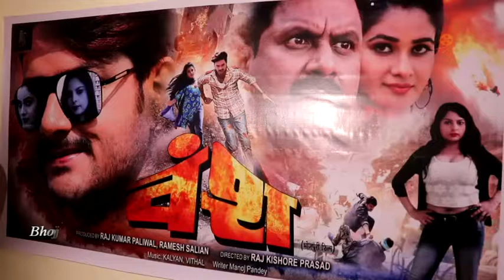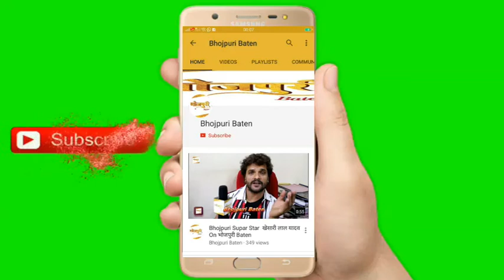Bhojpuri Film 2020 | Grand Mahurat | गौरव झा और ऋतु सिंह | ‘वंश’ का मुहूर्त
अच्‍छी फिल्‍में कौन पसंद नहीं करता है। सबों को हेल्‍दी इंटरटेंमेंट चाहिए। क्‍योंकि अचछी फिल्‍में बनायेंगे, तभी दर्शक आपको सराहेंगे। वरना आपसे दूर हो जायेंगे।‘ ये कहना है भोजपुरी सिनेमा के यंग जेनरेशन के पॉपुलर अभिनेता गौरव झा का, जो उन्‍होंने अपनी अपकमिंग भोजपुरी फिल्‍म ‘वंश’ के मुहूर्त पर कही। इस फिल्‍म का ग्रैंड मुहूर्त आज मुंबई के न्‍यू लिंक रोड ग्रांट होमटेल मलाड (नेक्‍स्‍ट टू इनऑर्बिट मॉल के पास) में किया गया, जहां फिल्‍म की कास्‍ट के अलावा अन्‍य कई गणमान्‍य लोग भी मौजूद रहे।

गौरव झा ने फिल्‍म ‘वंश’ को अपने करियर का एक महत्‍वपूर्ण फिल्‍म बताया और कहा कि कंटेंट और क्‍वालिटी बेस्‍ड फिल्‍में करना मेरी प्राथमिकता होती है। उसी कड़ी में निर्देशक राज किशोर प्रसाद की फिल्‍म ‘वंश’ भी है, जो पूरी तरह से एक फैमली ड्रामा है। इसमें मेरा किरदार बेहद अनोखा होने वाला है। अक्‍सर फिल्‍मों में शादी के मंडप से दुल्‍हन को फरार होते सबों ने देखा होगा, मगर इसमें दूल्‍हा ही भाग जाता है। वैसे तो फिल्‍म की कहानी अभी ओपन नहीं कर सकते, लेकिन मुझे फिल्‍म की कहानी पर, मेरे किरदार पर, मेरे निर्माता – निर्देशक पर पूरा भरोसा है। फिल्‍म यकीनन दर्शकों को पसंद आयेगी।

इससे पहले मुहूर्त में शामिल लोगों को धन्‍यवाद ज्ञापन करते हुए फिल्‍म निर्माता राज कुमार पलीवाल - रमेश सलीन और निर्देशक राज किशोर प्रसाद ने संयुक्‍त रूप से कहा कि फिल्‍म ‘वंश’ की फुल फ्लेज शूटिंग अगले साल 2020 के जनवरी में शुरू होगी। 20 जनवरी से इस फिल्‍म की शूटिंग की शुरूआत बनारस के खूबसूरत वादियों में हम करने वाले है, जो फिल्‍म की कहानी के अनुसार सबसे परफेक्‍ट जगह है। यह एक सामाजिक और पारिवारिक फिल्‍म है, जो पूरी तरह से साफ – सुथरी है। हम इसको लेकर एक्‍साइटेड हैं। फिल्‍म के गाने, डायलॉग, कॉमेडी आदि सभी बेहद अलग और आकर्षक हैं।

मुहूर्त के दौरान ऋतु सिंह ने भी अपने एक्‍साइटेमेंट का इजहार किया और कहा कि फिल्‍म की कहानी ने मेरे दिल को छू लिया। मुझे अलग – अलग तरह की फिल्‍में करने में मजा आता है। उम्‍मीद है गौरव के साथ मेरी केमेस्‍ट्री अच्‍छी होगी और दर्शक हमें ‘वंश’ में पसंद भी करेंगे। गौरतलब है कि एटम्‍स स्‍टूडियोज प्रस्‍तुत निर्देशक राज किशोर प्रसाद की भोजपुरी फिल्‍म ‘वंश’ में म्‍यूजिक कल्‍याण विठल का होगा। फिल्‍म की कहानी मनोज पांडेय ने लिखी है। फिल्‍म के पीआरओ संजय भूषण पटियाला हैं। फिल्‍म में गौरव झा और ऋतु सिंह के साथ पलक तिवारी और सुशील सिंह भी मुख्‍य भूमिका में होंगे।